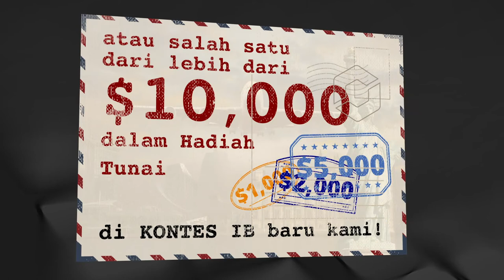Tour Pusat Perdagangan Global Kontes IB